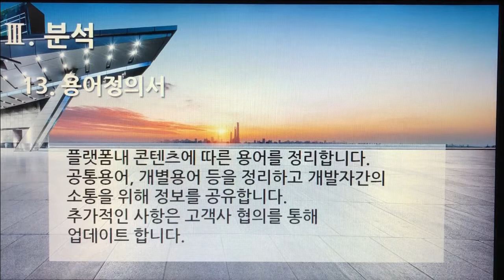[촬영] 3부. 플랫폼 개발구축(Build Platform Development) - 분석(Analysis) 13. 용어정의서